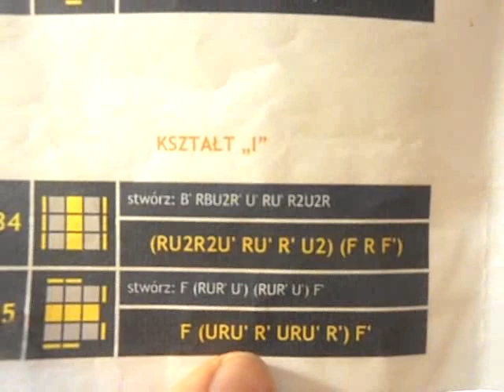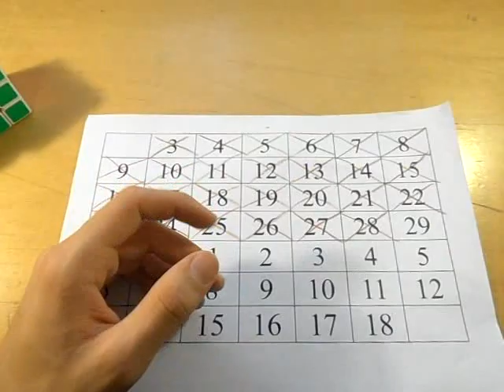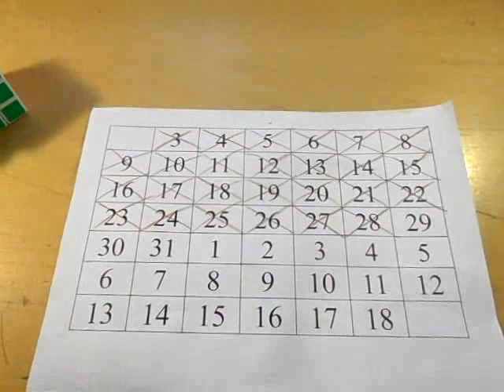OLL-e z Metalem odc.26